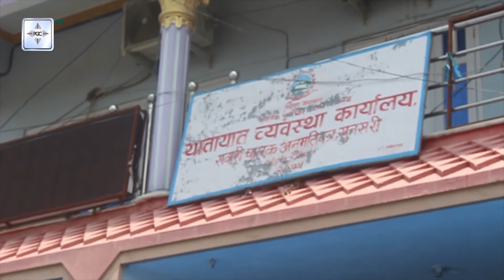सम्झौता अगाबै कोशि अञ्चल यातायात व्यवस्था कार्यालय अन्यत्र सार्न खोज्दा बिवाद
बेला बेला बिबादमा आउने सुनसरीको इटहरीमा रहेको कोशि अञ्चल यातायात व्यवस्था कार्यालय पुःन बिवाद सिर्जना भएको छ । कार्यसम्पादनमा समस्या आएको भन्दै सवारी चालक अनुमति पत्रको कार्यलयमा सार्न लाग्दा  बिबाद सिर्जना भएको हो । केही बर्ष देखी आपगाछीमा रहेको कार्यलयले २०७८ पुस मसान्त सम्म कार्यालय रहने लिखित सम्झौता गरिएको भए पनि हाल अनुपयुक्त भएको भन्दै अन्यत्र सार्न खोज्दा बिबाद सिर्जना भएको हो । अहिले रहदै आएको कार्यालय नै पायक रहेको र अब सार्न लागिएको स्थानमा सेवाग्राहिहरूले झण्झट बेहोर्नुपर्ने ब्याबसाहीहरु बताउदै आएका छन् । कार्यालयको आफनै भवन केही समयमा निर्माण सम्पन हुनै लाग्दा पुनः अर्को घर भाडामा लिएर सरकारी खर्च बढाउने काम बन्द गर्न र सेवा ग्राहीलाई अलमलमा नपार्न ब्याबसाहीहरुले आग्रह गरेका छन् ।